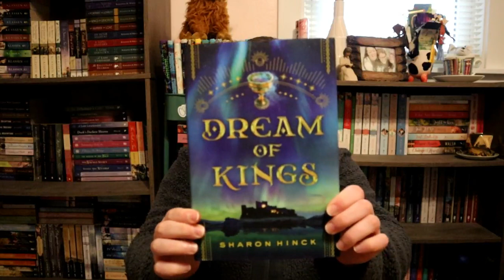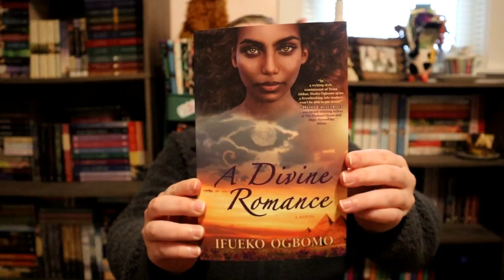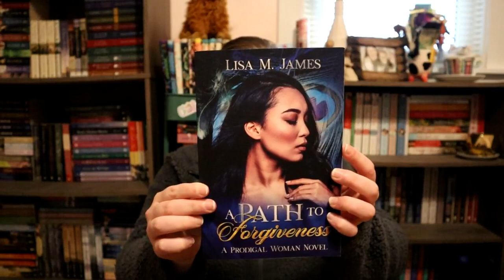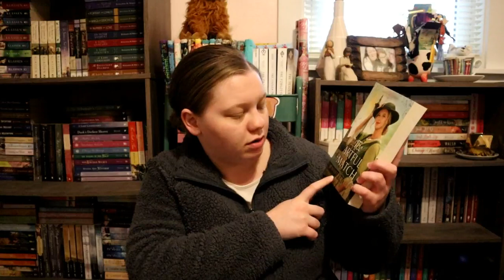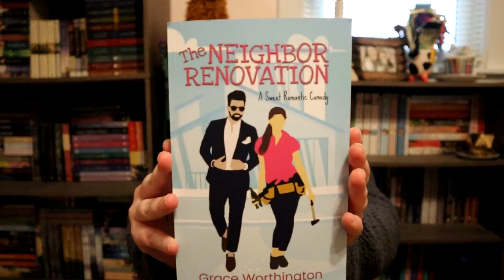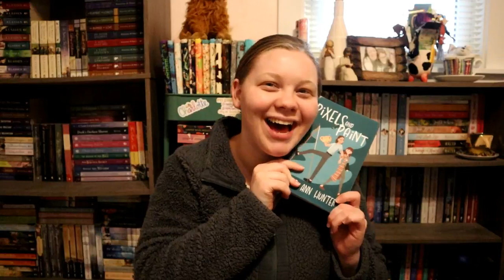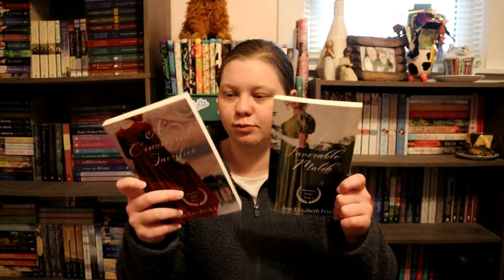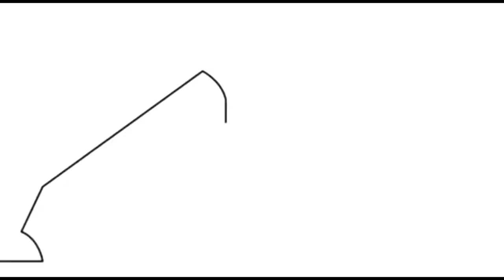JustRead Rendezvous Book Haul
My mom & I had a GREAT time at the first ever Just Read Rendezvous book event.